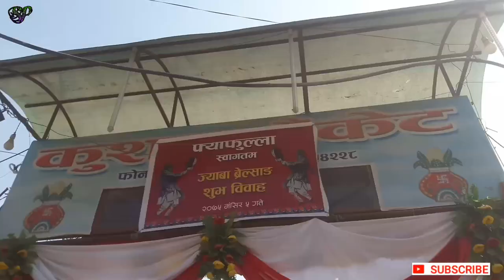Tamang Wedding Video || Aasa pakhrin & chheisang gele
Tamang Wedding Aasa pakhrin & chheisang gele.